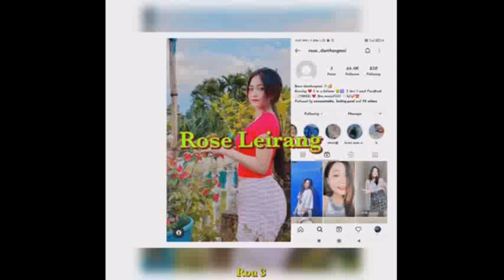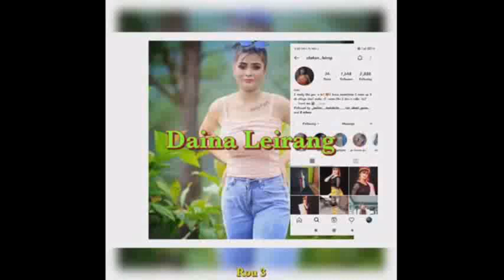NUPA AMA NUPI AHUM